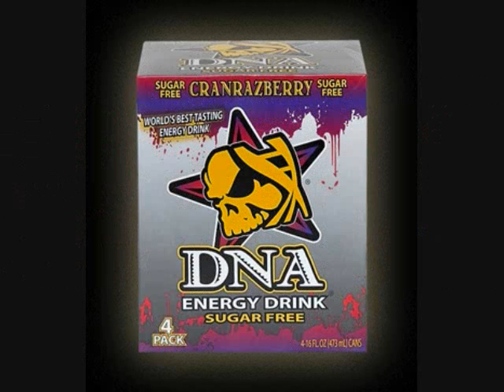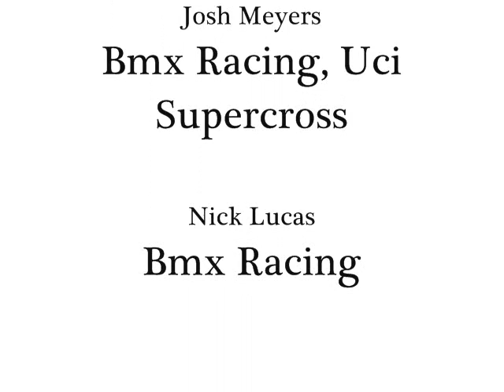Dna energy drink edit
My dna edit